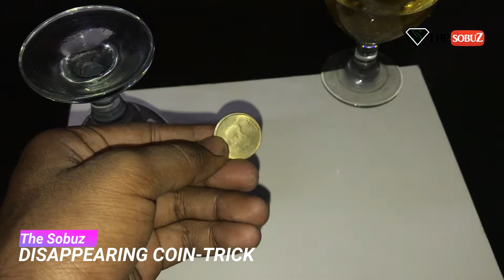জাদু শিখুন | Easy Coin Vanish Magic Trick | Home Magic - जादू की चाल और पता चला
World Easy Coin Vanish Magic Trick Ever...

এক পলকে সিখে নিন ঘরে বসে কিভাবে 3D speker বানাবেন Don't miss it - Plastic bottle Simple life Hacks